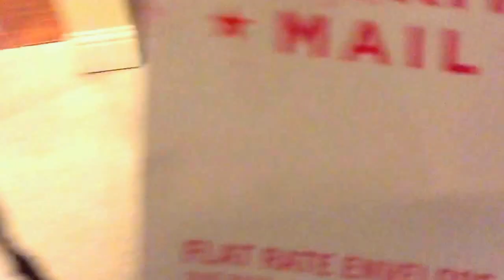Mail Dog | Thor The Weimaraner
Here is the mail dog bringing a priority mail for us. So cute and funny :D